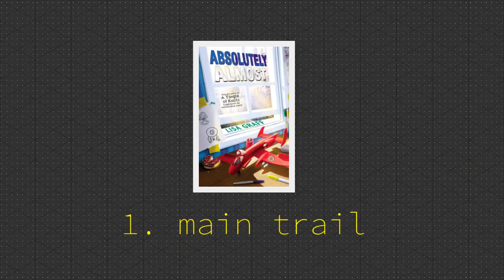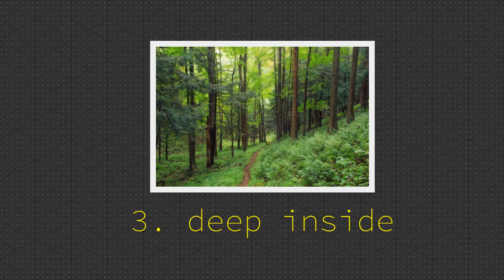Absolutely Almost Book Talk/ Podcast -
Teacher Librarian M. Harclerode presents a book talk/ podcast  on a 2016 SSYRA award winning book Absolutely Almost by author Lisa Graff.

An approximately 2 minute book talk broken into three parts:
1. The Main Trail -- overview
2. Trail Mix - interesting bits about the book
3. Deep Within - where this book or journey might lead you

Listen to more podcasts at Book Trails the Podcast

Book Trails the Podcast is a companion guide to the Book Trailers For Readers site.